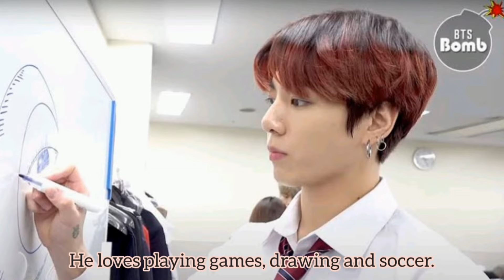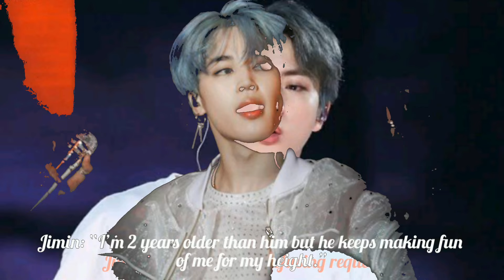Facts About K-pop Idol BTS Jungkook & His Ideal Type